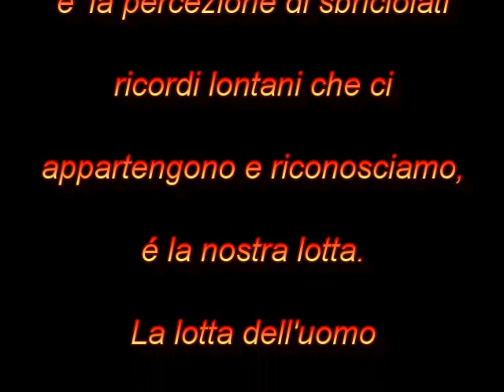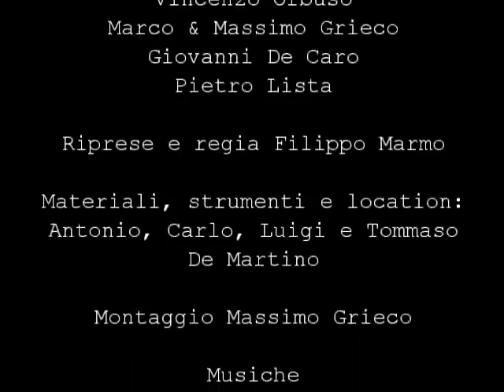La Nostra Storia - Patrizia Grieco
Sculture Installazioni e Performances -  3/11 ottobre 2009 - Antiche Fornaci De Martino -  Rufoli (SA)